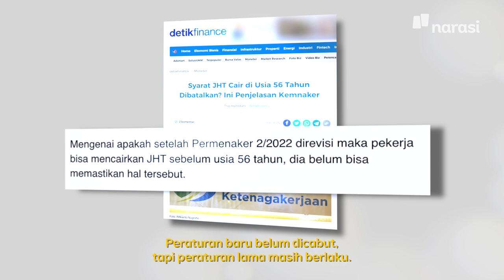Udah Gaji Pas-pasan, Hak Pekerja Juga Mau Ditahan? (Official Trailer) | In My Sotoy Opinion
Siapa di sini yang baru gajian, duitnya langsung habis buat kebutuhan anak, orang tua, mertua, tapi buat kamunya malah enggak kebagian? Ditambah lagi keputusan dana JHT yang masih menggantung, bikin kita kaum medioker makin panik, kan.

Btw, kalau ada kata yg lebih prihatin dari "kasihan" tolong kasih tahu Devan (@semakindidevan), ya.

Tonton In My Sotoy Opinion eps. [Udah Gaji Pas-pasan, Hak Pekerja Juga Mau Ditahan?] hanya di YouTube Narasi atau klik

(Narasi)